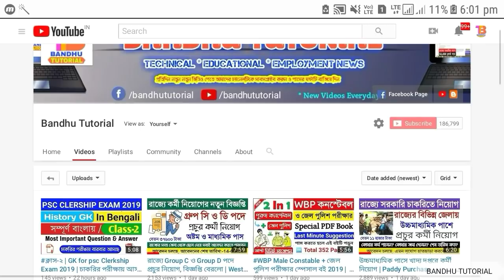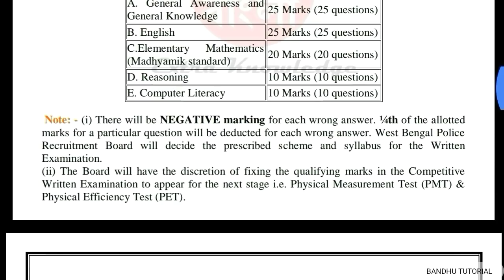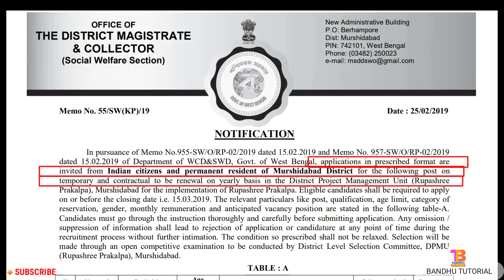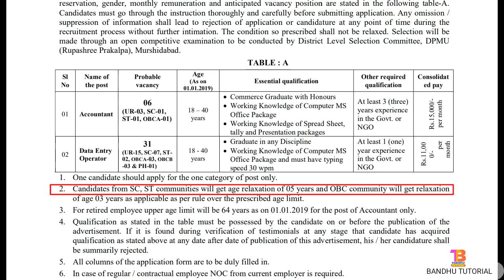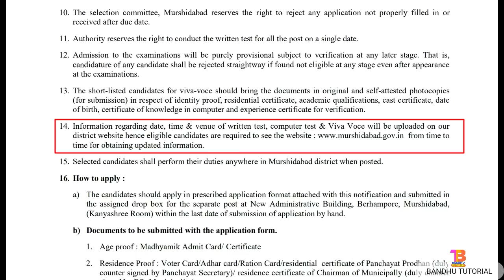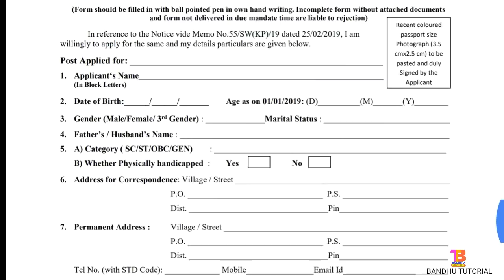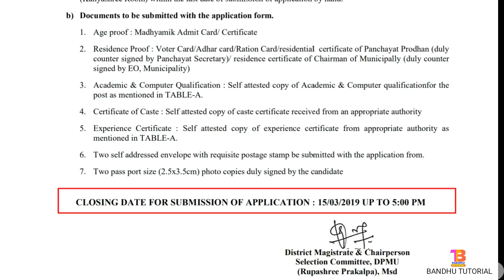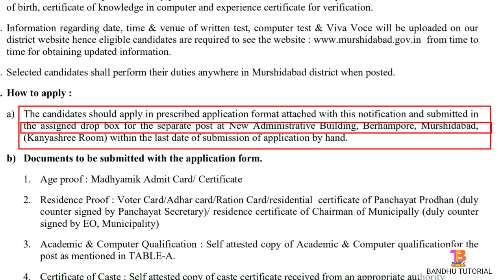রাজ্যের রূপশ্রী প্রকল্পে প্রচুর শূন্যপদে নিয়োগ | West Bengal Govt Jobs Recruitment 2019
রাজ্যের রূপশ্রী প্রকল্পে প্রচুর শূন্যপদে নিয়োগ | West Bengal Govt Jobs Recruitment 2019, Data Entry Operator Recruitment.